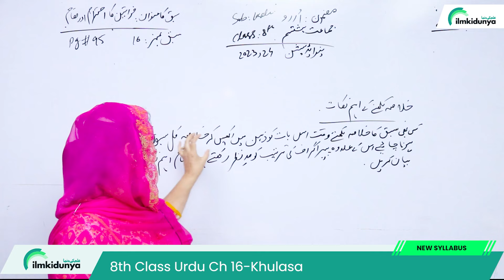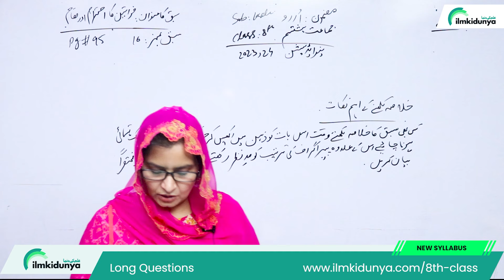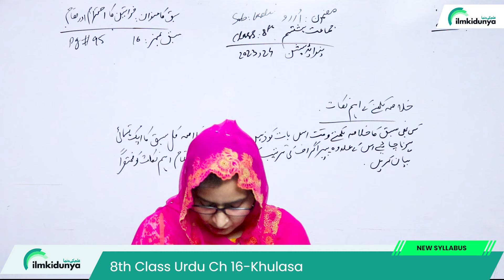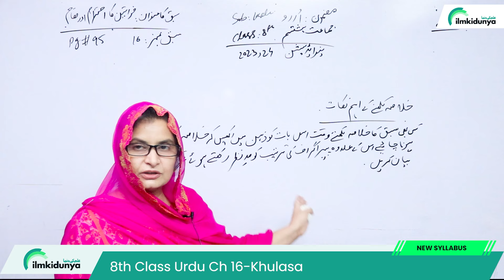Class 8 Urdu Chapter 16 Khulasa - Urdu Class 8 book Chapter 16 - SNC 2024 | PTTB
Teacher explains 8th Class Urdu New Book Chapter 16 Khawaeen ka Ihteram or Mokam. The Topic is coverd all punjab textbook board is Class 8 Urdu Chapter 16 Khulasa - Urdu Class 8 book Chapter 16 - SNC 2024 | PTTB